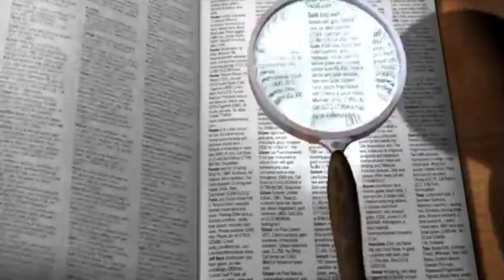Learn to Lion and monky story | greatest islam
Papular hash tag